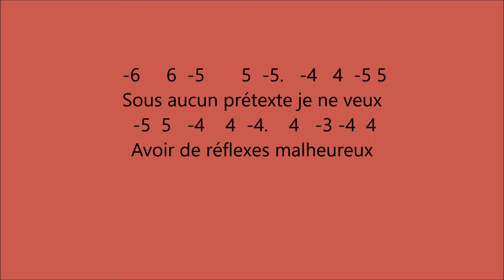Comment Te Dire Adieu, Francoise Hardy, Bluesharpjos